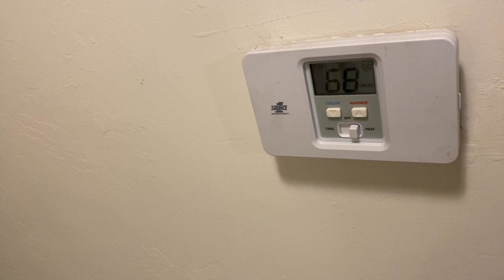Unedited clean with me day 171 (catching up with some deep cleaning, kitchen, bathroom, sweeping)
Hello I’m Jenny, I left my job due to chronic pain in May. I’m finally feeling hopeful that the pain will go away, but in the mean time I make live cleaning videos to keep me sane and to hopefully one day make income through yt.

Tidy first and then deep clean: tidying includes dishes, picking up, making bed

Deep clean tasks:
M - deep clean kitchen
T - dust and defurring
W - trash, sweep and mop
TH - bathroom
F - meal prep and laundry
S/SN - just tidy, catch up on Friday tasks, or at least dishes, orr nothing

Decluttering and backyard not scheduled just whenever